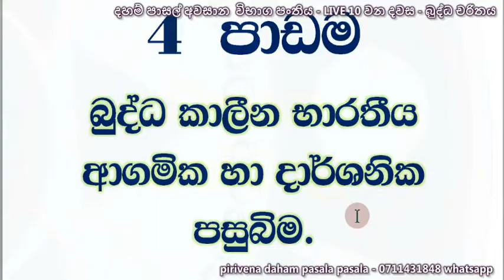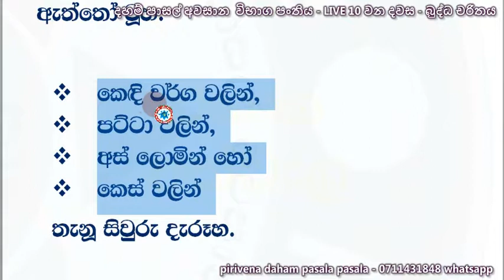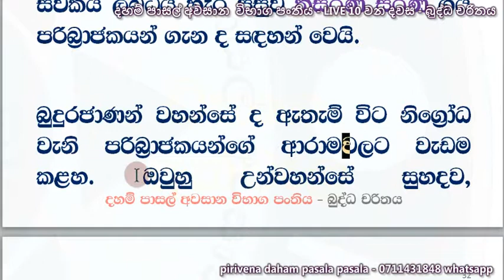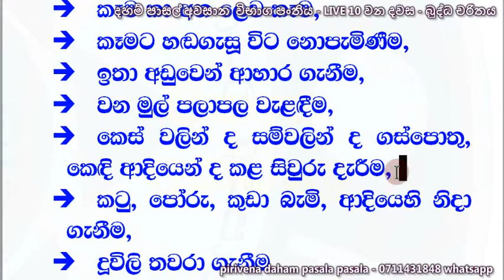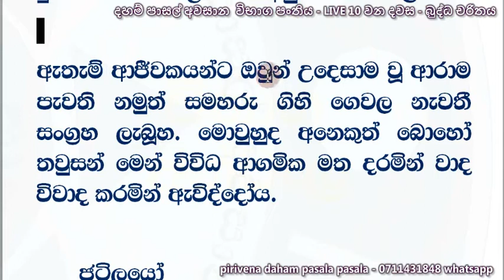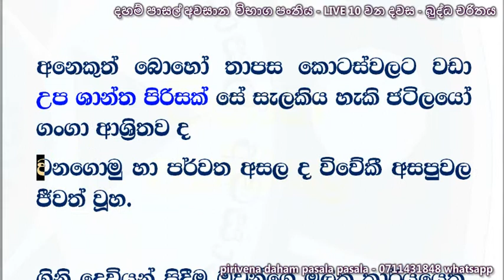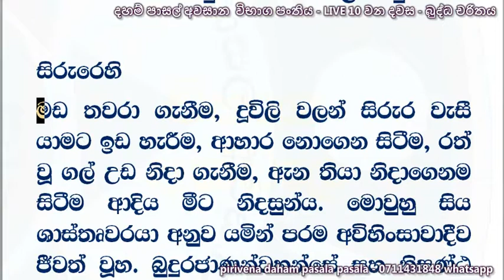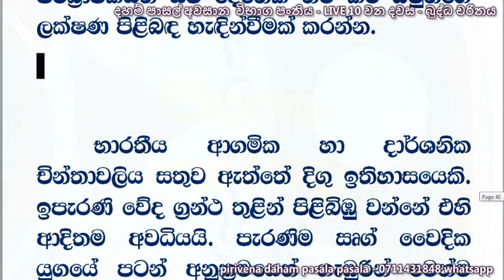දහම් පාසල් අවසාන විභාග පංතිය LIVE 10 වන දවස - බුද්ධ චරිත